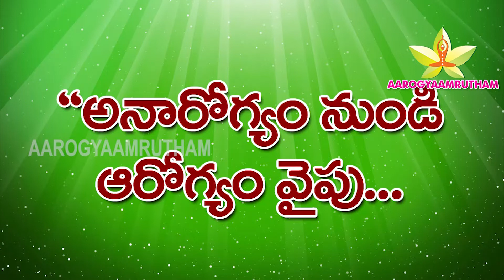Heavy joint pains get relief in 3 months||వంగిపోయి నడవలేనిస్థితి నుంచి కేవలం 3 నెలల్లో నడిచింది ఇలా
kneepain,aarogyaamrutham,drnsubrahmanyam, వంగిపోయి నడవలేనిస్థితి నుంచి కేవలం 3 నెలల్లో నడిచింది ఇలా
67 సంవత్సరాల్లో తీవ్రమైన కీళ్లనొప్పులు, మోకాళ్లనొప్పులు, నడుమునొప్పితో వంగిపోయిన స్థితి నుండి నిటారుగా నిలబడి నొప్పులు లేకుండా చలాకీగా తిరగగలుగుతున్న మాతృమూర్తి కోటమ్మ గారి సంతోషం తన  మాటల్లో... ఇది ఆయుర్వేద మహిమ. ఆపరేషన్లు లేవు.. కేవలం ఆహరం వంటి ఔషధాలతో..  అది ఎలాగో ఈ వీడియోని పూర్తిగా వీక్షించండి.
At the age of 67 years Smt. Kotamma gaaru, who was not able to standup due to pain in her knees, back and ankles. Now she is able to stand and walk normally because of proper medication in our hospital. It is the glory of Ayurveda. Without any operation. This is happened only because of proper diet plan. To know more about her, watch this video completely.